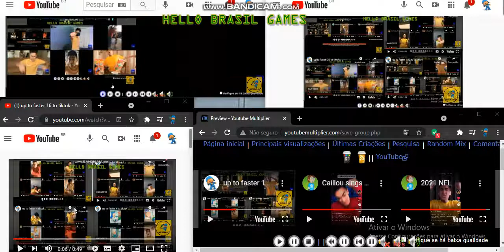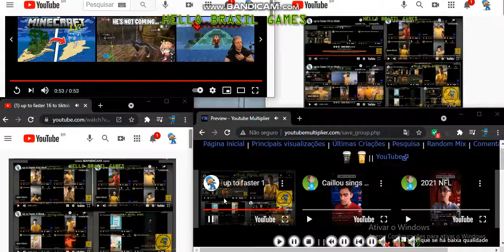up to faster trillion to tiktok